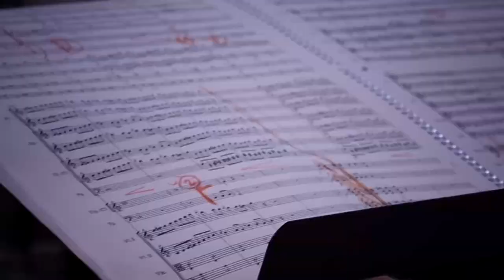'Zauberoper' by Konstantin Krimmel, Hofkapelle München & Rüdiger Lotter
"Following his acclaimed first recording for Alpha Classics, Saga, the German baritone Konstantin Krimmel continues to tell us stories, with a programme focusing on Zauberoper or ‘magic opera’.
Accompanied by the Hofkapelle München orchestra conducted by Rüdiger Lotter, Krimmel explores operas by Mozart, Salieri and Gluck, alongside less well-known titles by Paul Wranitzky and Peter von Winter: spectacular musical comedies from the eighteenth-century Viennese repertory, with their enchanted fairytale universe."